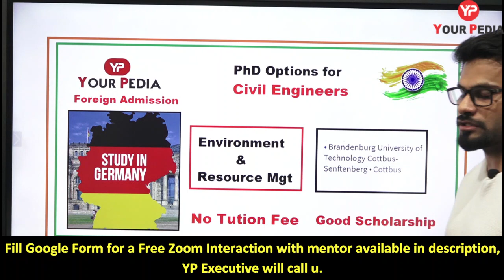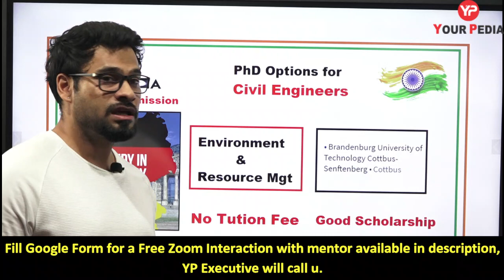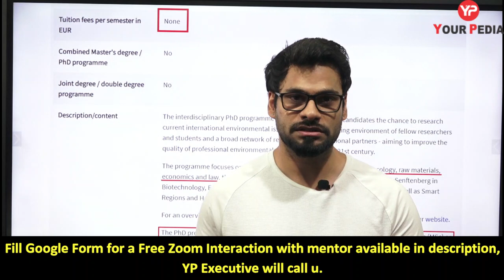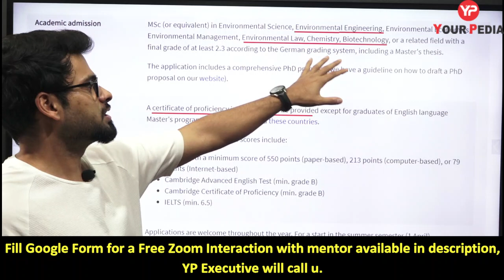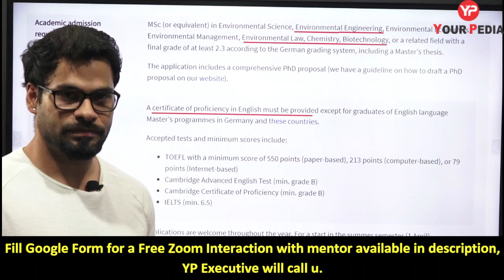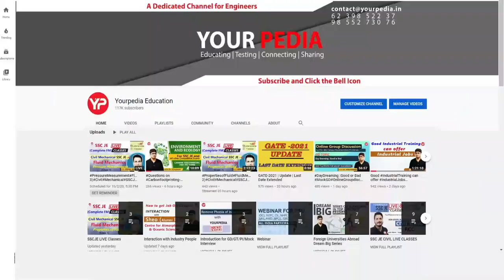PhD from Germany in Environmental and Resource Management | DAAD Scholarship |Brandenburg University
In this Video, Ruchin Sir has explained the opportunity for those who have done bachelors in engineering sciences, environmental sciences, natural sciences or socioeconomics  to pursue MS/PhD in Brandenburg University, Cottbus, Germany. Watch this video till end and get motivated to apply in this prestigious programme with DAAD Scholarship.

1. Eligibilty Criteria:
Academic admission requirements:
Academic admission requirements
The basic admission requirement for the Master's programme is a degree (at least a Bachelor's degree) in which the course content demonstrates knowledge in several of the subject areas of natural sciences, environmental sciences, engineering sciences, or socioeconomics. The criterion for determining the subject requirement is a sufficient number of relevant completed modules from a qualifying academic degree for the selected field of study:

- environmental sciences (e.g. biology, ecology, soil science, climatology, agronomy, forestry, water resources management, hydrology, geology);

- environmental engineering (e.g. environmental engineering, process and plant engineering, treatment engineering, recycling management, hydro engineering, water engineering, wastewater and irrigation engineering, biotechnologies);

as well as the module contents of the ERM Bachelor's programme (for all fields of study).

2. Language requirements
A certificate of proficiency in English must be provided. Accepted tests and minimum scores are:

TOEFL  (79 Internet-based)
Cambridge Certificate (Advanced or Proficiency, min. grade B)
IELTS (min. 6.0)
Applicants with a higher education entrance qualification from Australia, Canada, Ireland, New Zealand, Great Britain incl. Northern Ireland or the United States of America do not have to submit a separate proof of English language skills. Applicants who have completed a secondary level degree in English in Germany or in one of the above mentioned countries are also exempted from presenting a formal English language certificate.

German language skills are not required for admission to this study programme.

3. Application deadline
Applicants who require a visa: 1 June for the following winter semester
Applicants who don't require a visa: 15 July for the following winter semester

4. Submit application to
International applicants must submit their applications via the uni-assist e.V. online application platform

The application is submitted entirely online. Thus, no hard copies are required.

PhD in Civil Engg from Germany
MS in Civil Engineering from Germany
MSc in Civil Engineering from Germany
DAAD Scholarship
MS in Environmental Engineering
jobs in germany
GRE
TOEFL
IELTS
Best university in Germany for MSc